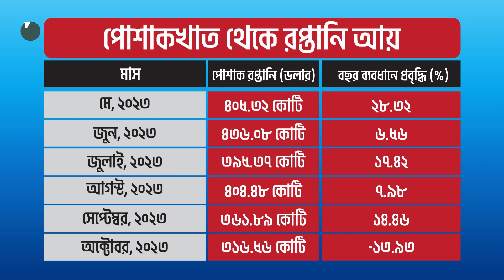পরিস্থিতি আরো খারাপ হলে ৫% কারখানা বন্ধ হবার শঙ্কা | Garment factory | RMG | The Business Standard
If the situation worsens, 5% of the factories are feared to be closed
নতুন মজুরি কাঠামো নিয়ে শ্রমিক অসন্তোষে ইতোমধ্যেই শতাধিক কারখানা বন্ধ ঘোষণা করা হয়েছে।  যার জন্য সময় মতো পণ্য পাওয়া নিয়ে গার্মেন্টস মালিকদের শঙ্কা প্রকাশ করেছেন ক্রেতারা।  বর্তমান পরিস্থিতি আরো দীর্ঘায়িত হলে ৫ শতাংশ কারখানা বন্ধ হয়ে যেতে পারে।